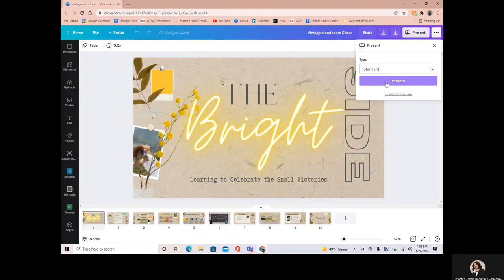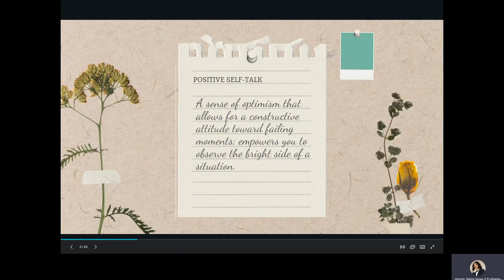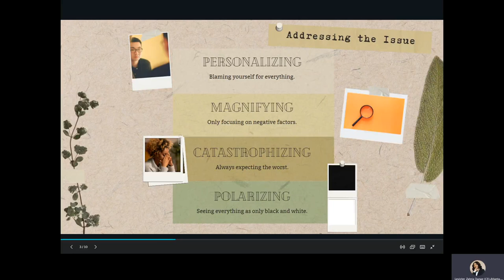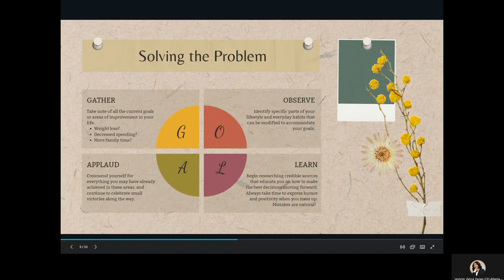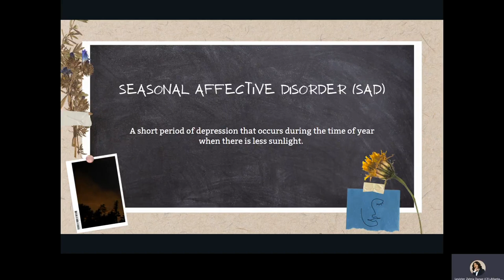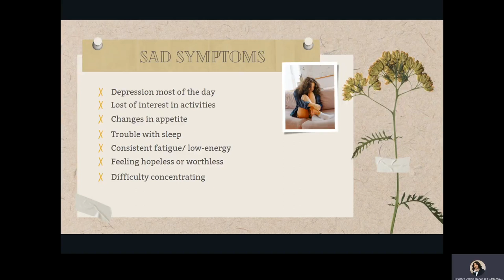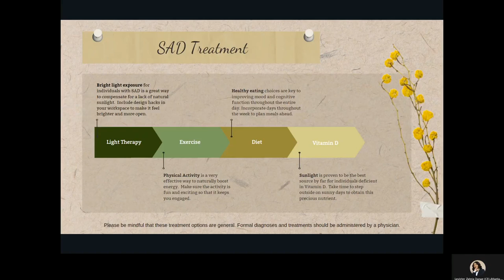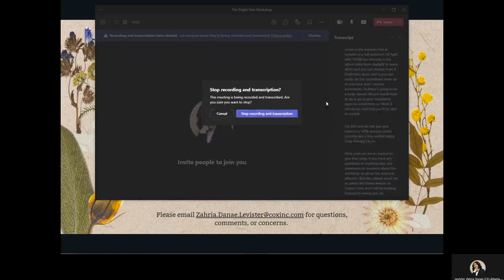The Bright Side